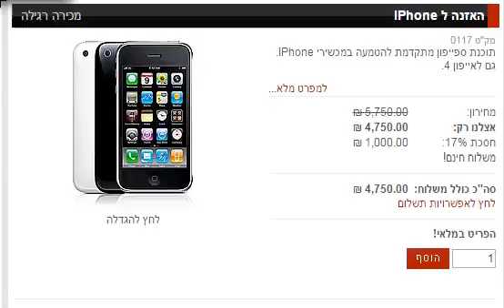האזנת סתר לאייפון | האזנות סתר לאייפון | ציתות לאייפון 5 - 036425425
האזנת סתר לאייפון הנה תוכנה אשר מותקנת במכשיר טלפון היעד שברצונכם לעקוב אחריו. אין אפשרות אחרת, צריך להחזיק את המכשיר ביד במשך כעשר דקות ולבצע פריצה והתקנת תוכנה.